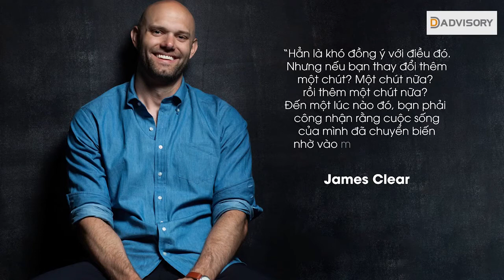Thay đổi tí hon - Hiệu quả bất ngờ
“ Thành công là sản phẩm của thói quen hàng ngày không phải là một cuộc biến hình một lần trong đời”

Bạn đã bao giờ đặt ra cho mình mục tiêu: tạo một thói quen mới? Tập ít nhất 1 động tác thể dục nào đó trong 10-15'/ngày? Nghĩ về 1 điều tích cực vào cuối ngày? Tưới cho 1 cái cây hàng ngày và theo dõi cây đó lớn lên? Hay chỉ đơn giản là, mỉm cười với ít nhất một người lạ bất kỳ mà bạn gặp mỗi ngày? Hãy thử và theo dõi hiệu quả bất ngờ của một thay đổi tí hon mà bạn đang làm nhé!

Đầu tư hay Quản lý tài chính cá nhân cũng vậy, chúng ta cũng đơn giản đang tạo nên một thói quen tốt hàng ngày, bằng việc kiểm tra sức khỏe tài chính, cân đối thu chi và tối ưu thu nhập. Mọi việc giờ trở nên dễ dàng hơn rất nhiều vì VNDIRECT đã kiến tạo sẵn con đường cho bạn, và luôn luôn đồng hành cùng bạn để bạn an tâm đầu tư.

2.  Nền tảng chứng khoán Chuyên nghiệp: Hiểu thị trường và giao dịch được sau 2 ngày

3. DSTOCK - Trí tuệ đầu tư cổ phiếu: Thấu hiểu mọi doanh nghiệp để lựa chọn cổ phiếu tăng trưởng tốt

4. DTRADE - Giao dịch chứng khoán chuyên nghiệp: Tối đa lợi nhuận với tần suất giao dịch cao